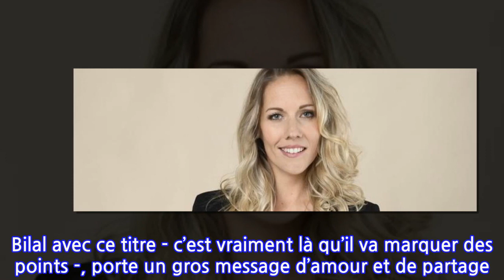Sandy Heribert : «Bilal Hassani a toutes ses chances de gagner l’Eurovision»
France 4 diffuse ce soir la première demi-finale du Concours Eurovision de la chanson 2019 où s’affrontent dix-huit pays. André Manoukian et Sandy Heribert sont aux commandes de ce divertissement dont la finale se déroule samedi. Bilal Hassani, représentant de la France, est grand favori. Petit point avec l’animatrice.
INFORMATION
• Source: tvmag